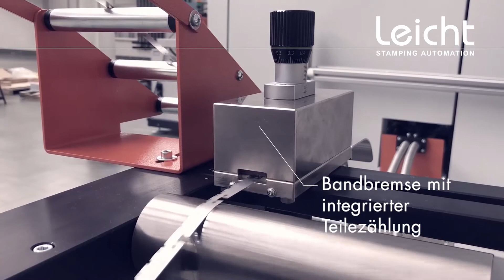BRUDERER-Stanzautomat mit ziehendem Vorschub zur Herstellung hoch-präziser Massenteile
Vertikalwickler der Baureihe  VH bestückt mit lagen-gewickeltem Bandmaterial (Packenwicklung) für eine extrem lange unterbrechungsfreie Produktion. Aufwickler der Baureihe EW (hier ohne SchutzpapierZwischenlage) mit Materialzugregelung für ein perfektes Wickelbild.

    Einzugslänge: 42,9mm

    Produktionsgeschwindigkeit: 800 1/min

    Einzugsgeschwindigkeit: 34,3 m/min

    Einzugswinkel: 180 Grad

    Materialstärke: 0,09mm

    Materialbreite: 21,0mm